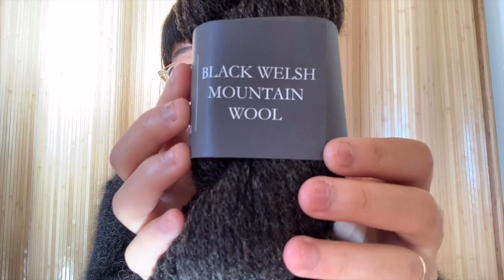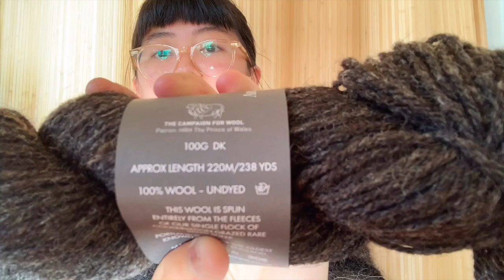COZY CARDIGANS: Episode 2 - A Finished Sweater, What I Worked On Over Xmas & Tapestry Weaving Update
Happy New Year Everyone! In this episode, I talk about my new Column Pullover that I made with my own handspun yarn, how much work I got done on my Twigs colorwork sweater over Christmas vacation, wips I want to finish by next week, and my current tapestry weaving progress. Thanks for stopping by and hanging out with me today :)

Weaving Instagram: @mel.asato
Knitting Instagram: @cozy_cardigans

ACQUISITIONS:
-Three Waters Farm Roving, 80% Merino & 20% Tussah Silk (Colorway: Time Stood Still)
-Armscote Manor Black Welsh Mountain Wool, DK Weight, 220 m./238 yrds./100g.

FINISHED OBJECTS:
-Column by Hiromi Nagasawa  (Using: My own handspun! 100% Alpaca)

KNITTING WIPS:
-The Twigs by Junko Okamoto (Using: Knit Picks Palette / Colorways: Autumn Heather, Brindle Heather, Merlot Heather, Bittersweet Heather)
-Vanilla Toe-Up Socks (my own recipe) (Using: my own hand-dyed merino sock yarn + Kindred.Red sock yarn)
-Rift by Jacqueline Cieslak (Using: Diana Cotton Lino Bio, I’m making a fingering weight version)